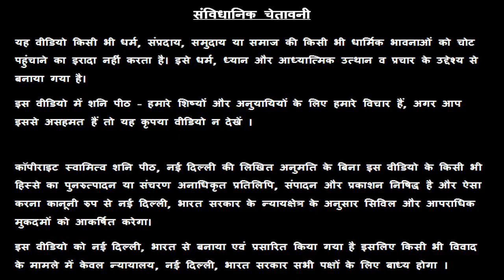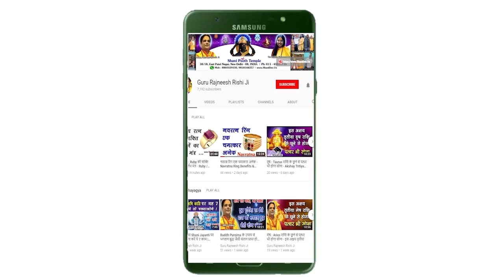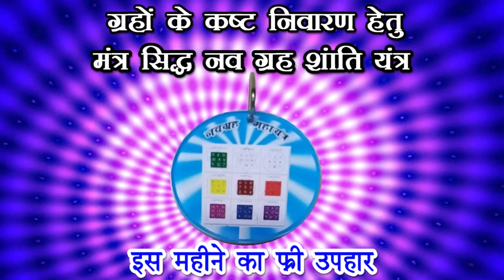Aaj Ka Rashifal । 25 June 2019 । आज का राशि फल । Dainik Rashifal । Today Horoscope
Aaj Ka Rashifal । 25 June 2019 । आज का राशि फल । Dainik Rashifal । Today Horoscope । Aaj Ke Sitare - स्वामी राज ऋषि  - Swami Raj Rishi - शनि Peeth मंदिर,  नई दिल्ली

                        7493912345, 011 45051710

आज का राशिफल मेष राशि,  वृष राशि,  मिथुन राशि,  कर्क राशि,  सिंह राशि,  कन्या राशि,  तुला राशि,  वृश्चिक राशि, धनु राशि,  मकर राशि,  कुंभ राशि,  मीन राशि, जन्म कुंडली